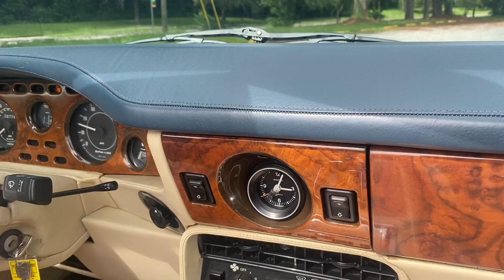1988 Aston Martin Volante Driving